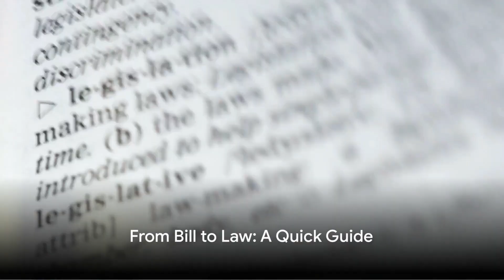From Bill To Law: A Quick Guide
In this informative video, we dive into the fascinating world of lawmaking and break down the journey of a bill becoming a law in a simple and concise manner. Join us as we demystify the complexities of the legislative process and explore how bills are created, debated, and ultimately transformed into laws that shape our society. Whether you're a student, a curious citizen, or just someone interested in how things work behind the scenes, this video is for you! Let's embark on this educational journey together!

OUTLINE:

00:00:00 From Bill to Law: A Quick Guide
00:00:54 The End